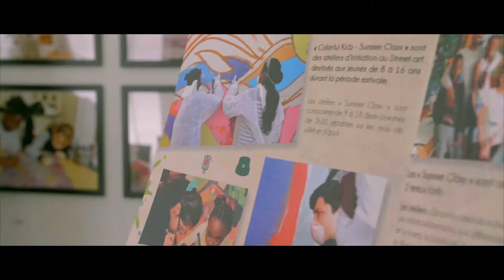Ateliers street art Colorful Kidz avec Posca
Les ateliers COLORFUL KIDZ

Marqueur peinture tout support. Pour des réalisations éphémères ou permanentes, POSCA propose un langage universel, facile d’accès, qui réunit artistes et amateurs de tous âges autour d’une même passion : la création !